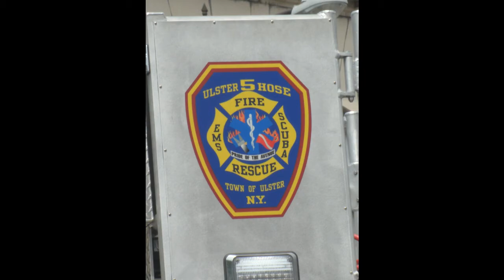Ulster Hose Engine 4 (61-10) Responding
E-4 responding to a fire alarm at the Hudson Valley Mall. T-1 and E-1 were also ready but were put on standby.